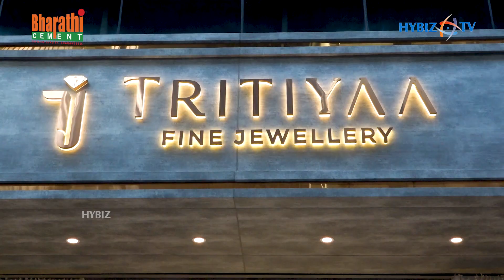Celebrities At Tritiyaa Fine Jewellery Launch Party In Jubliee Hills | Hybiz tv